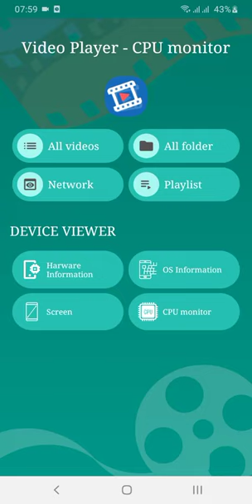Video Player and CPU monitor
Simple and efficient video player and CPU monitor

If you choose "Video Player and CPU monitor", it is a great choice that you should try to play all videos on your mobile phone or memory card with the best quality. Video playback support on all types of video formats, excellent HD resolution, frame rate and many other useful features, we are sure that this "Video Player and CPU monitor" will not let you down.

1. Read and display the video list.
- Read and Display video available in phone's internal memory or phone's external memory (SD card, USB driver)
- Video reader, delete video, share video, change video name and display video file properties.
- Sort the video list by name, update date, size, size and length of the video.
- Search video by name of video.

2. Play music that supports .mp3, .mp4
- Mp4 player on most popular video formats: MKV, MP4, M4V, AVI, MOV, 3GP, FLV, WMV, RMVB, TS...
- Read and display all videos on your device or SD card, external memory.

3. Simple video player.
- Easily create videos and clips including: Play, pause, repeat, next, preview and stop.
- Background video, clip mode: hidden launcher on notification
- Equalizer: easily tweak the sound as you like.
- Movie video player, HD mp4 player
- Customize video playback speed 0.25x, 0.5x, 1x, 1.25x, 1.5x, 2x, 3x, 4x
- Can capture, crop (screen short) the screen while running.
- Can rotate (rotate) the screen when running.
- Watch HD videos via URL

4. CPU Monitor
- Check and display information about the system
- Check sensor characteristics
- Check the camera features
- Check hardware settings: chip. CPU, screen resolution, display mode.

USAGE:
• Feature guide: makes it easy for you to use for the first time.
• Create playlists, manage video folders.
• Easily find and view the most recently played video
• Totally FREE on Android devices
• Supports most video formats

We'd love to get any suggestions for a better experience.